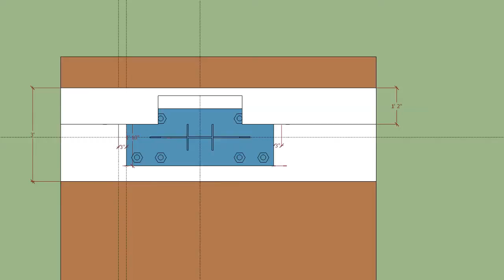Gusset & Base Plate Movie